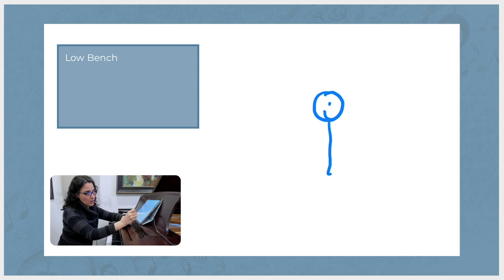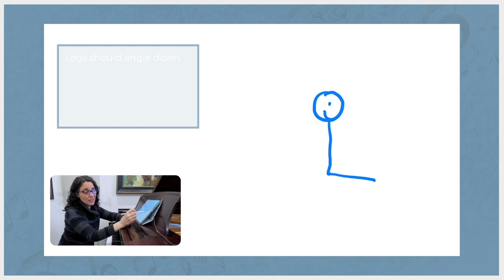Alexander Technique and piano bench height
Some Alexander Technique ideas to consider when choosing our bench height at the piano.

to learn more about online lessons in the Princeton Piano Teacher studio!